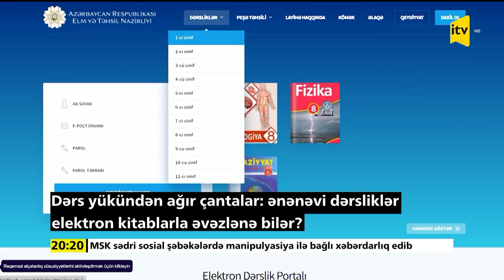Ənənəvi dərsliklər elektron kitablarla əvəzlənə bilər?